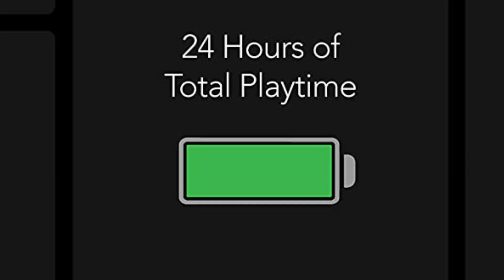Boult Audio Airbass Z1 || Launched India⚡True Wireless EarBuds ! Low-Latency ! ENC⚡Features ! Price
This Audio Airbass Z1 earbud is launched in india the popular platform Amazon. The launching with attractive structure and better finishing with some highlights. The earbuds have a sleek structure, and the design doesn’t fit inside your ear canal.Its charging case looks stylish and compact. In battery performance, they are claiming to provide a topmost battery life of 24-hours. with Low-Latency image reports, it will have voice assistant support. It is have also mentioned that it will have an IPX5 water shield. Boult Audio Z1 accompanies a hall switch technology for quick pairing. it is have the latest Bluetooth 5.0 Price only Rs,1499